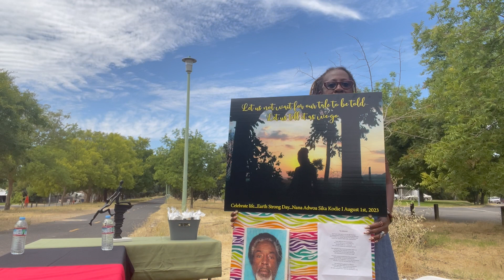Let's Tell Our Tale as We Go!...Ms Roshumba Earth Strong's Celebration August 2023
For the past 11 years I have committed myself to showing My Worth on my Earth Strong Birthday by  doing unselfish deeds for the community.  The first eight years was spent giving out dollars  equaling the many years I had lived. The last three years I cooked or had Catered food that fed the Homeless or Needy in the community.
The entire experience has been Spiritually Empowering. My year following such an act gives dual blessings to me the giver and of course, the Receiver, alike.
It is true what they say, "That it is better to be a Giver than a Receiver."

Ase